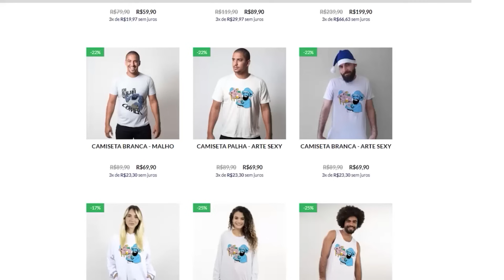MAFIA 1 PT#18 - Chegou a hora de aloprar